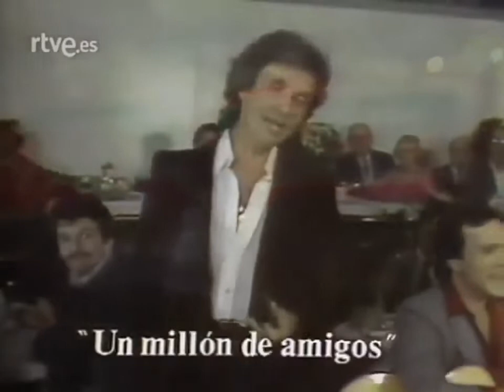Roberto carlos,un millón de amigos,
escuchamos a Roberto Carlos y este tema,,,
para más vídeos ir a la página de reproducción de este canal,,,
canal tu música Miguel Sáez del barrio